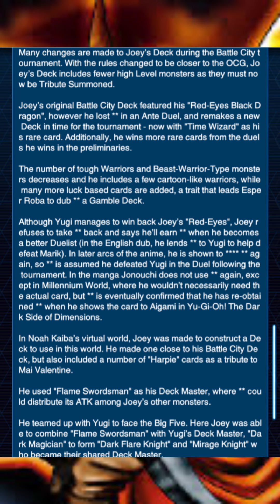Joey Wheeler’s Battle City/Virtual World Deck